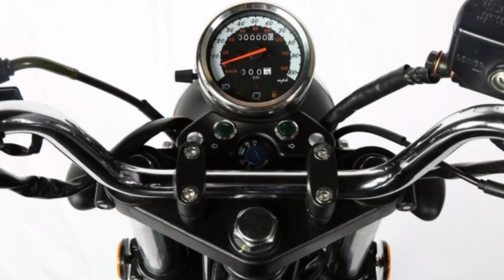tvs fiero 125 new model 2024 launch update!💥|tvs fiero 125 launch date in india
your quries..?
tvs fiero 125
tvs fiero 125 launch date in india
tvs fiero 125 bs6 2023
tvs fiero
tvs fiero 125 bs6
fiero 125cc
tvs fiero new model 2023
tvs fiero 125 launch date
new tvs fiero
new tvs fiero 125 cc
tvs fiero 125 cc
tvs fiero 125cc bike
fiero 125 tvs
fiero 125 cc
tvs fiero 125 price in india
tvs fiero launch date in india
tvs fiero 125 update
tvs new bike
tvs new launch bike 2024
tvs new upcoming bike 2024